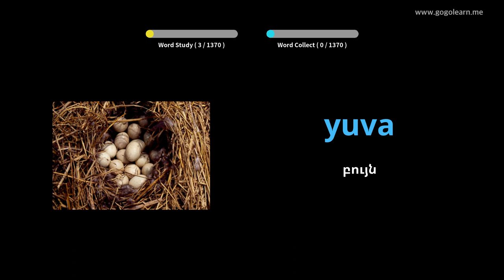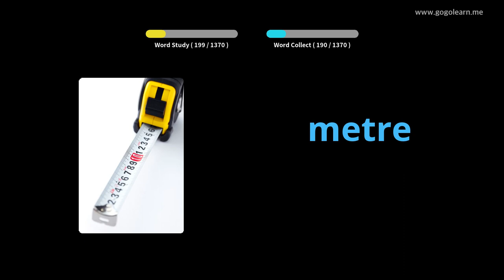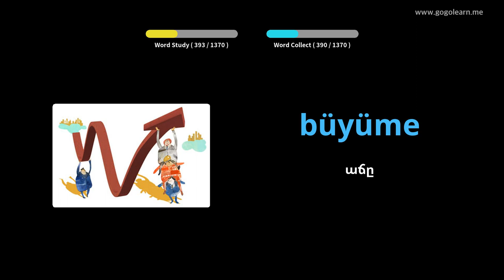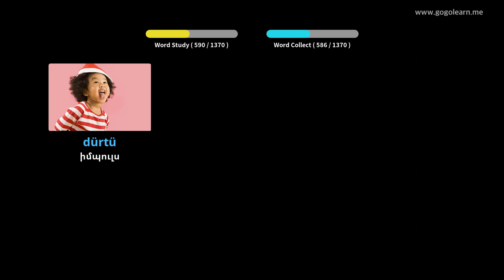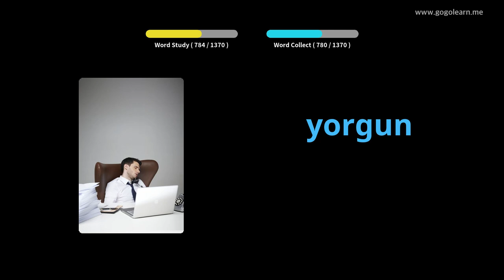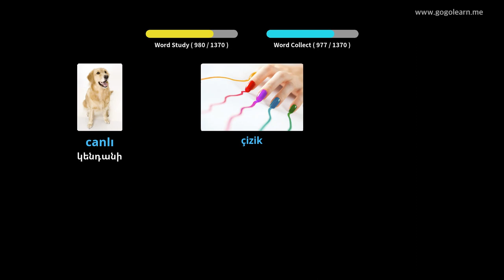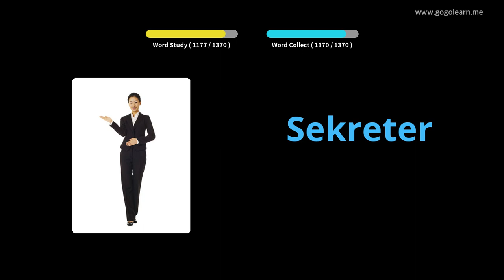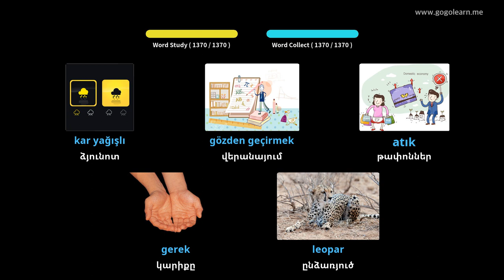Թուրքական բառարանի հիմնական | Golearn